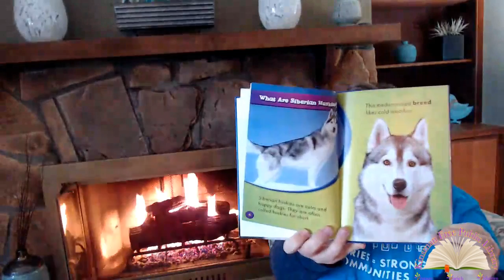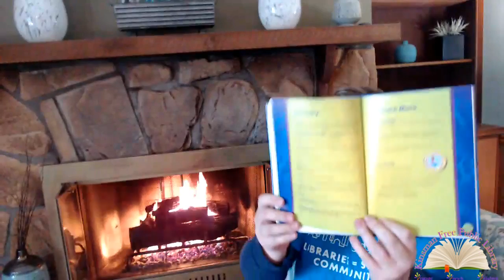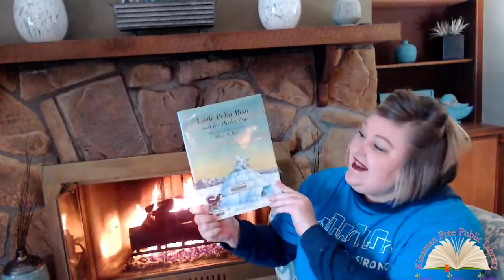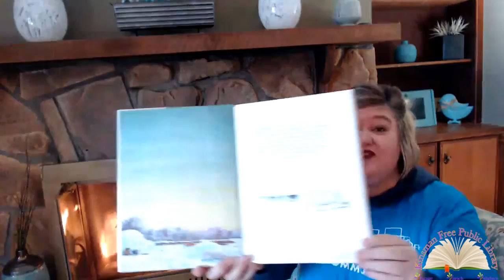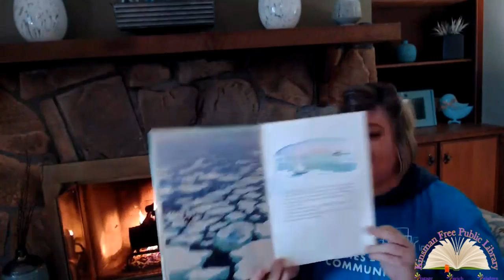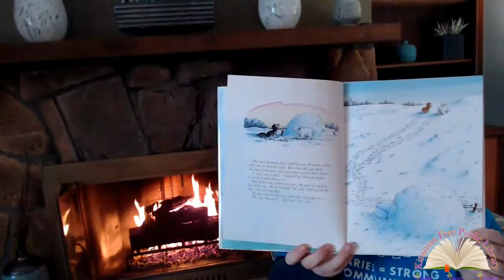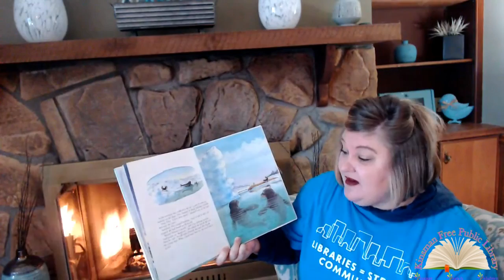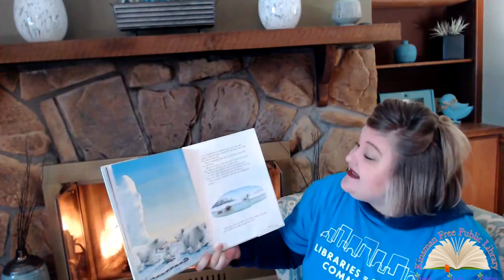Discovering With Dewey, Episode 2: Siberian Huskies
Join Miss Kim, Director of the Kinsman Free Public Library in Kinsman, Ohio and her book worm friend, Dewey, in their first discovery when they discover the Dewey Number, 636.73...Siberian Huskies! For more dog and other animal stories, visit the Tumblebooks Library